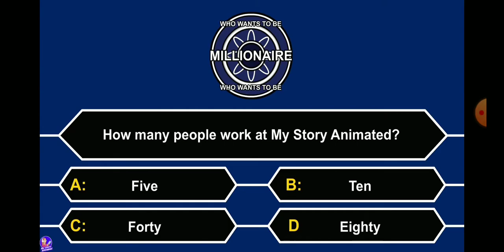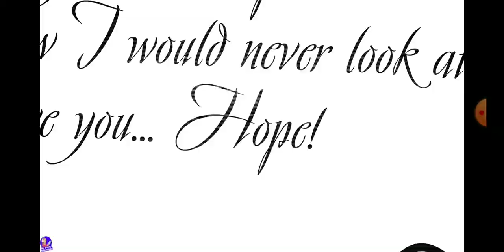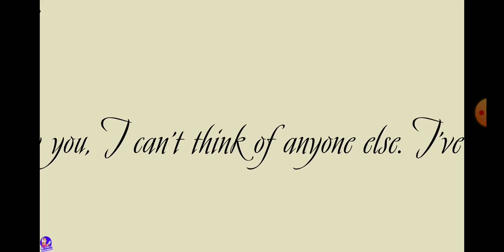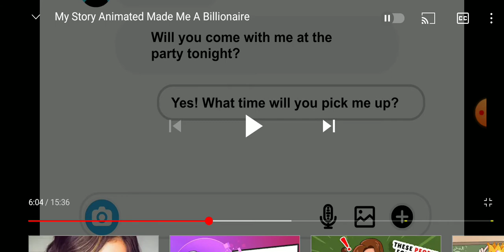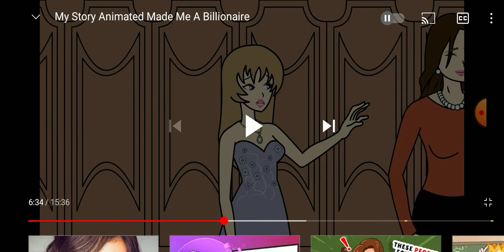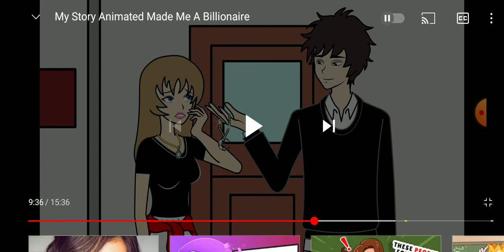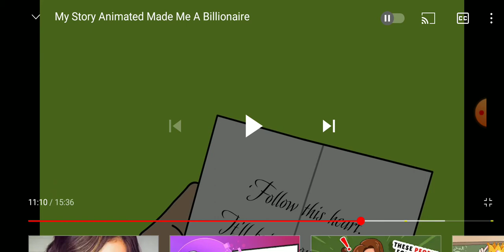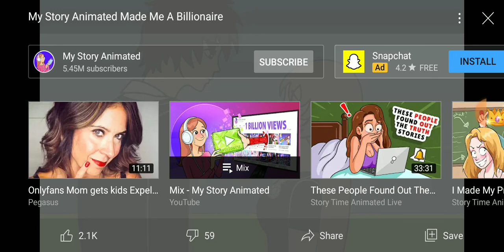My Story Animated is stupid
that ending tho